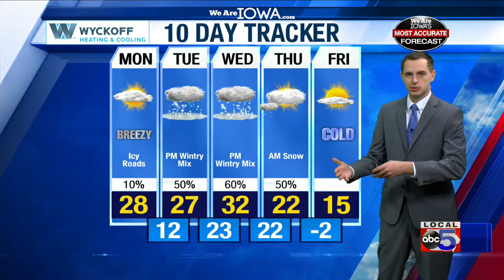February 4 Forecast